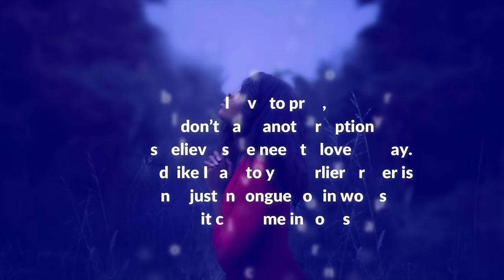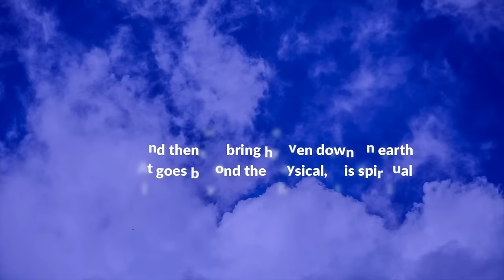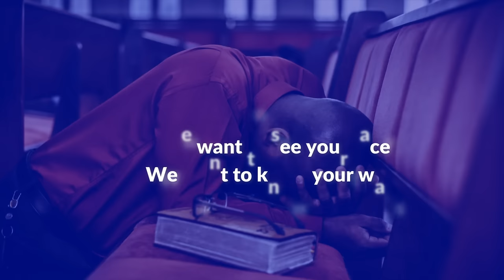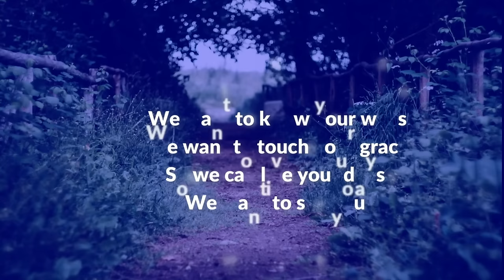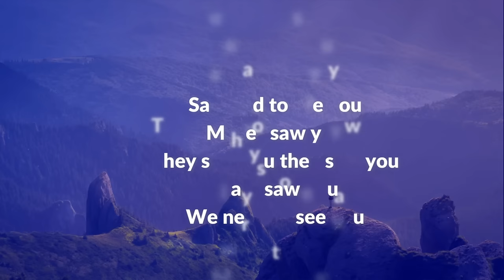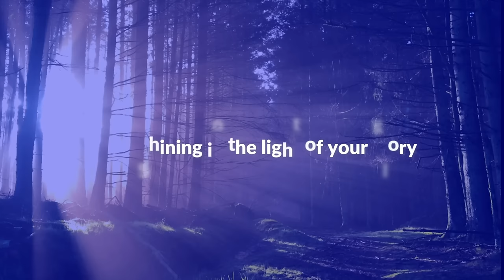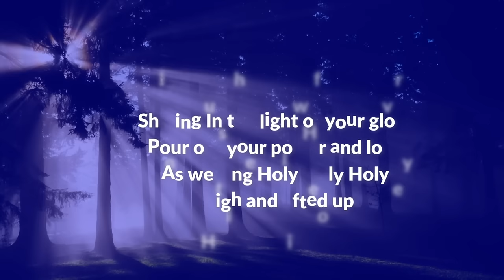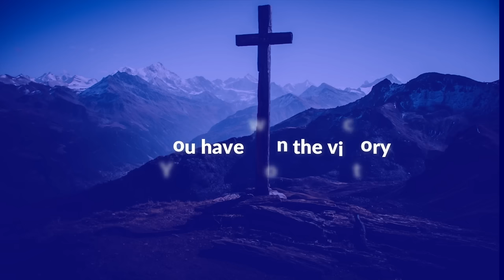Victoria Orenze - @Stand In the gap virtual experience 2020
If there is anytime to pray as an individual as the Lord’s church as a community as a nation, as a country and generally in our world, it is now.

Stand in the gap hosted by empowerment worship Center led the different continents of the world to pray and we shouldn’t stop there.

Where ever you are let this session spur you to pray and keep standing in the gap for our world.